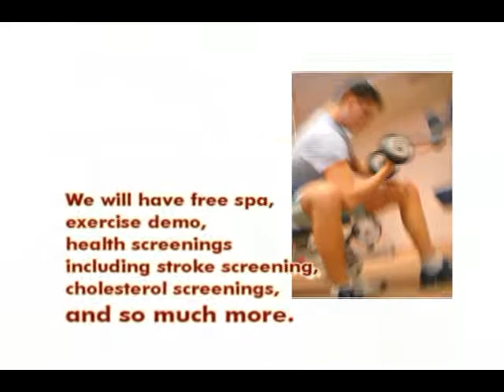Mary Patterson-Demo Reel-1(Fin)